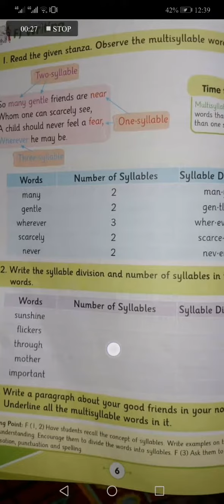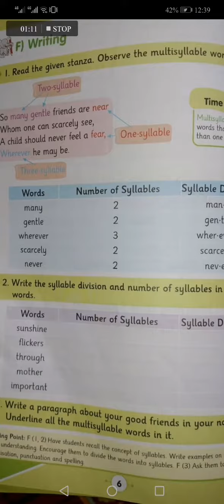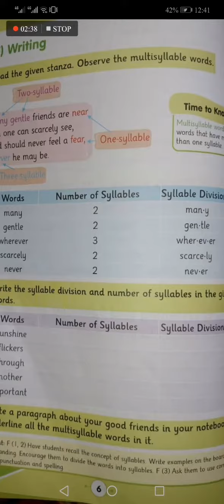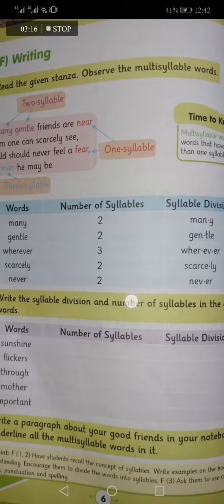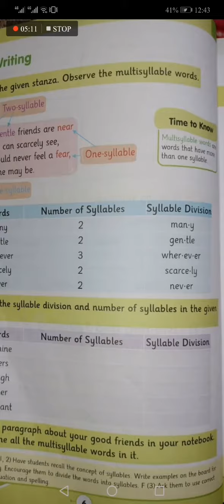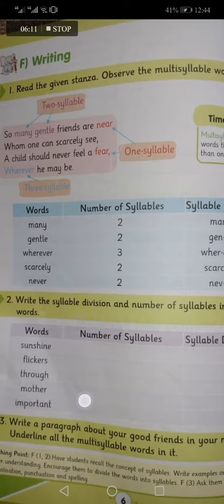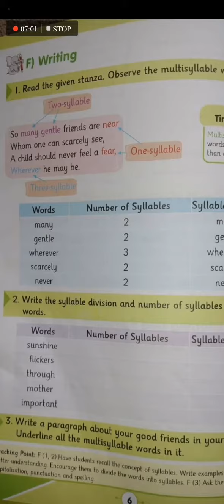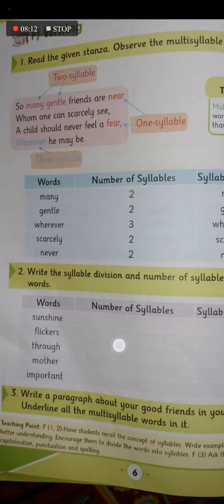Afaq Iqbal Series New English Class 5th Page No 6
ABOUT, Prof MA Raza
Motivational Speaker
Leadership Coach
Business Coach
Master Trainer
Educational Trainer
Parapsychologist
Spiritual Consultant
TRAININGS
Education
Motivation
Leadership
Management
Business
Parapsychology
Spiritual Consultancy